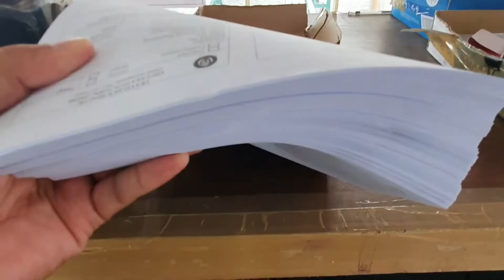Testing Lang Mag Edit2x Part 3